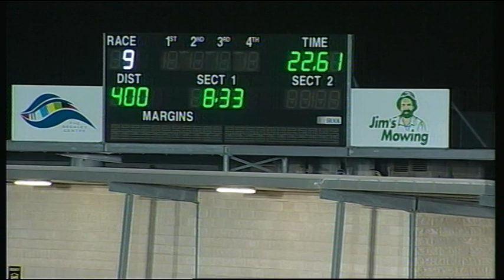GEL FRI 19 DEC 14 R9